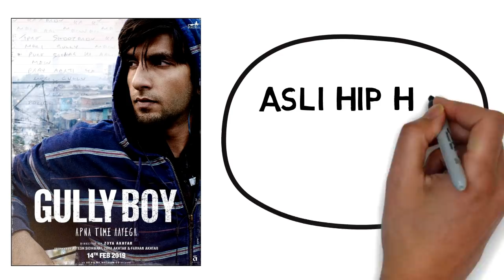Gully Boy (DIVINE) "A Real Life Rapper" Story in Hindi | Ranveer Singh | Trending | Biography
This Video is about Gully Boy (DIVINE) "A real life rapper" Story (Trending) in Hindi, Vivian Fernandes, better known by his stage name Divine, is an Indian rapper from Mumbai, India.

Divine & Naezy, The Real-Life ‘Gully Boy(s)’ Who Turned The Desi Rap Scene Upside Down, Ranveer Singh and Alia Bhatt just dropped the dope trailer for 'Gully Boy'. Written and directed by Zoya Akhtar, the film is based on the life of actual gully boys, underground rappers from Mumbai - Divine & Naezy.